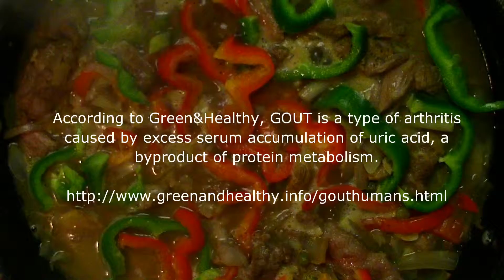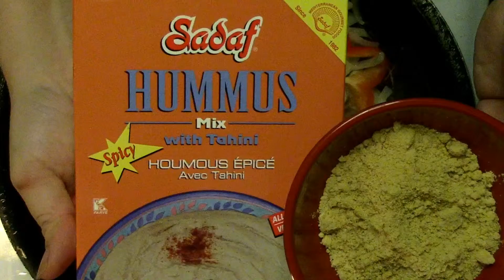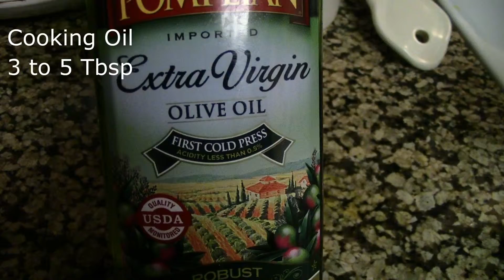IGADO (Ilokano Sinanglao), California Version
This is the Filipino Dish called IGADO in the Tagalog region and SINANGLAO in the Ilocos region.

I call this "California version" because I removed all internal organ ingredients and I decreased the number of servings into 4, instead of the usual 8+ meant for larger family size or party platter size.